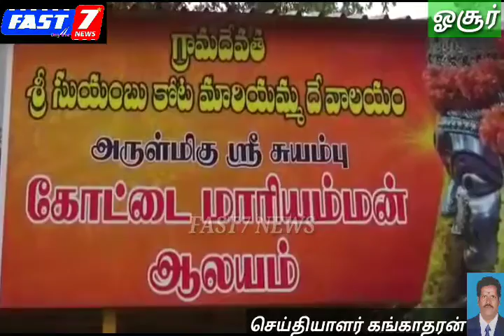ஓசூர்: ஆடி கிருத்திகை முன்னிட்டு ஓசூர் கோவில்களில் சிறப்பு பூஜைகள் செய்து பக்தர்கள் வழிபாடு கிருஷ்ண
ஓசூர்: ஆடி கிருத்திகை முன்னிட்டு ஓசூர் கோவில்களில் சிறப்பு பூஜைகள் செய்து பக்தர்கள் வழிபாடு

கிருஷ்ணகிரி மாவட்டம் ஓசூரில் உள்ள முருகன் கோவில் உட்பட முக்கிய கோவில்களில் சிறப்பு பூஜைகள் நடைப்பெற்று வருகின்றன.

ஆடி மாதத்தில், ஆடி கிருத்திகை என்பது தமிழ் கடவுளான முருகனுக்கு உகந்த நாளாக நம்பப்பட்டு ஆடி கிருத்திகை நாட்களில் விரதமிருந்து விஷேச பூஜைகள் நடத்தப்படுகிறது

அதன் ஒருபகுதியாக இன்று ஓசூர் முருகன் கோவிலில் பக்தர்கள் நீண்ட வரிசையில் காத்திருந்து வழிபட்டனர்.

மேலும், ஆடி வெள்ளியை முன்னிட்டு ஓசூர் கோட்டை மாரியம்மன் கோவிலில் சிறப்பு பூஜைகள் நடத்தப்பட்டன.